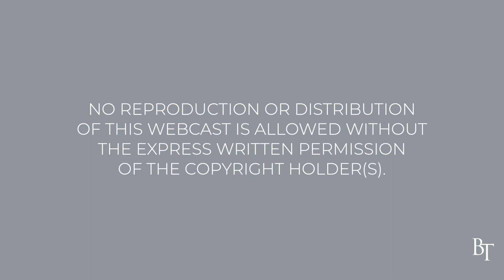Exodus Part 14 | A Batch of Dough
Pastor Jim Cymbala talks about the Feast of Unleavened Bread that was observed by God’s people in the Old Testament; and he brings us to the New Testament teaching that compares sin to leaven or yeast, which spreads through a whole batch of dough in the same way that unchecked sin can permeate our lives and our churches.